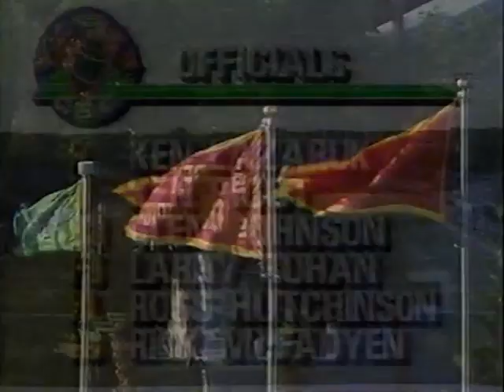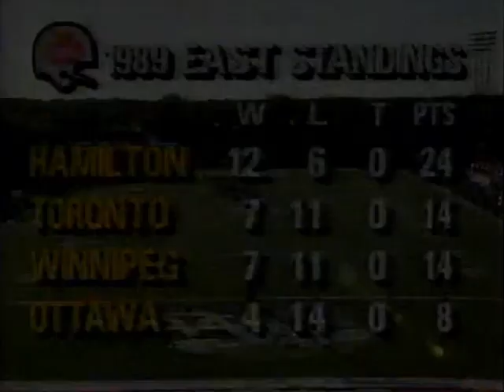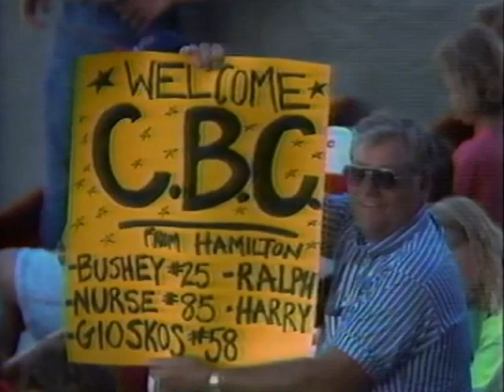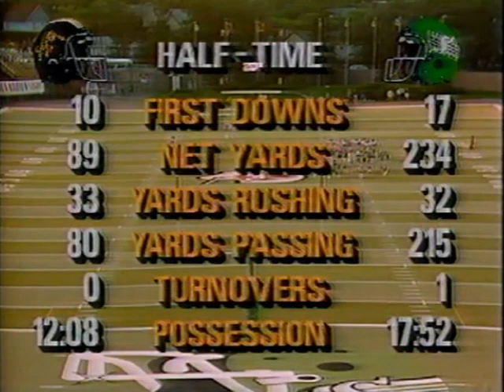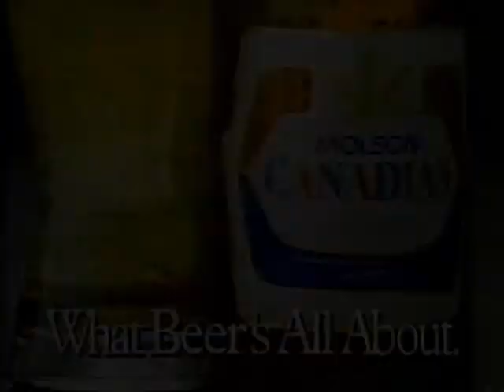July 12, 1990 - CFL - Hamilton Tiger-Cats @ Saskatchewan Roughriders